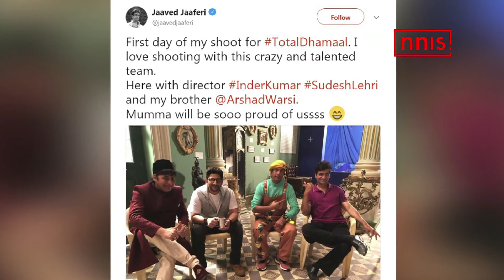Total Dhamaal To Continue The Laughter Riot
The cast of Total Dhamaal including Anil Kapoor, Madhuri Dixit, Riteish Deshmukh, Arshad Warsi, Ajay Devgn, Jaaved Jaaferi and others promise to bring another laughter riot with the third installment of the Dhamaal franchise which is slated to release on December 7.